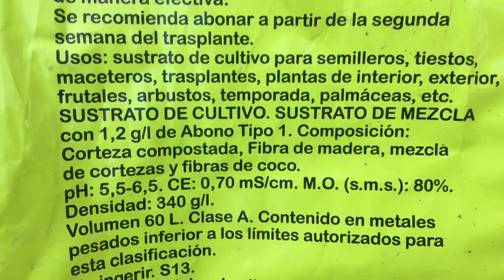Tareas. El sieboldianum se desboca.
Transplante y arreglos del sieboldianum sode no uchi.